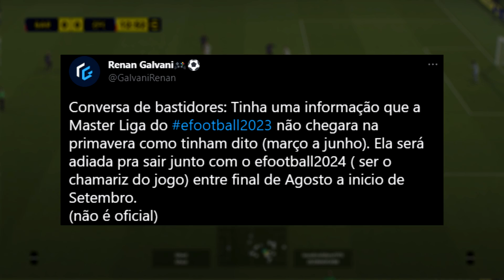A NOVA MASTER LEAGUE EM 2023!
➥ Créditos/Fontes:
▸@GalvaniRenan (twitter)